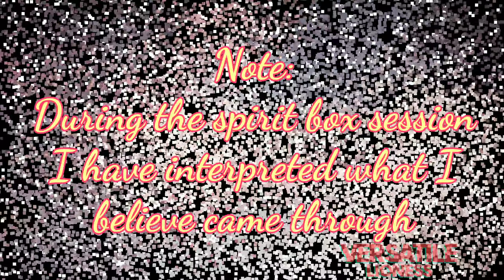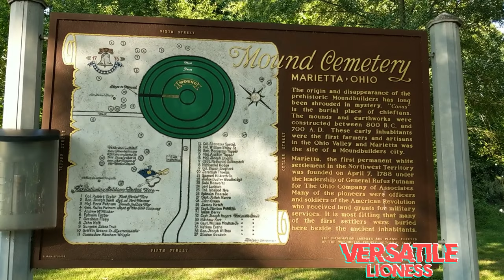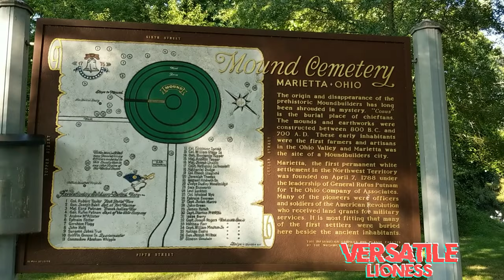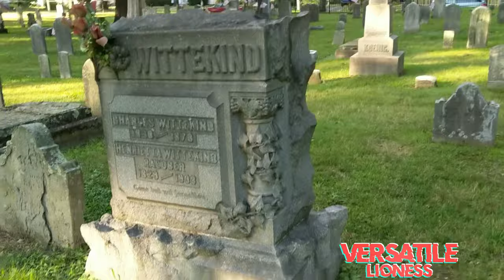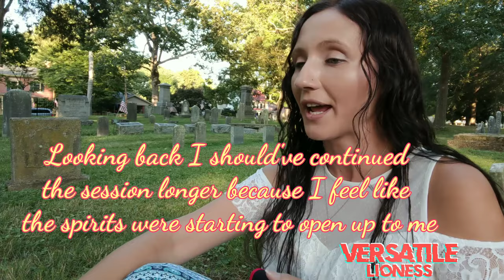Messages from Mound Cemetery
Messages from Mound Cemetery- Today we're visiting Mound Cemetery in Marietta Ohio. Mound Cemetery is said to be very historical as well as having the most revolutionary soldiers buried there. In this video I do give information on the location, show some of the location, and I did a spirit box session. To my surprise I got more messages than I thought and the messages that we're the most surprising came in when I least expected. At some point I will be returning in the near future.

Please join me on my journey while I connect with and explore the unknown.